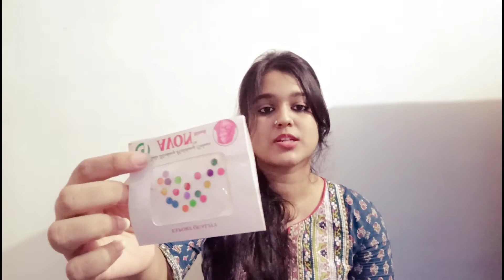Wat's in my bag??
Hyy guys,